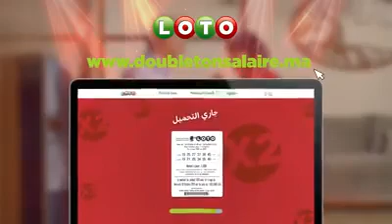لعب و ضوبل شهريتك، باش تشري المدام ڭاع داكشي لي تمنات !! Loterie Nationale Maroc 1